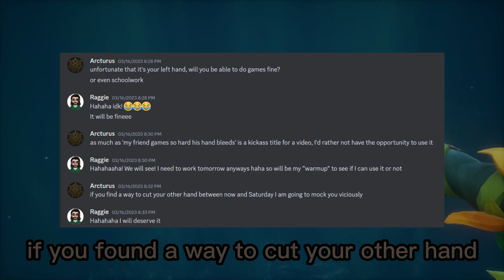Tall tales with idiots 2 | The Sunken Pearl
Playing the Sea of Thieves Pirates Life tall tales with my friends Phoenix, Raggie, and Lupee
I hate everyone and everything